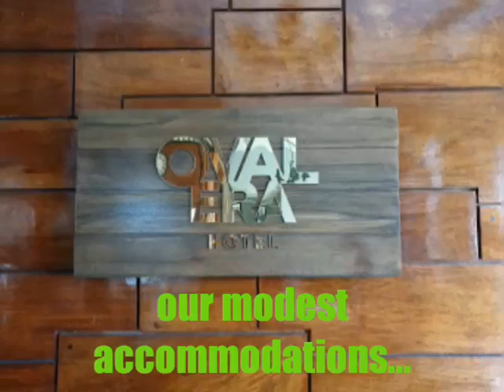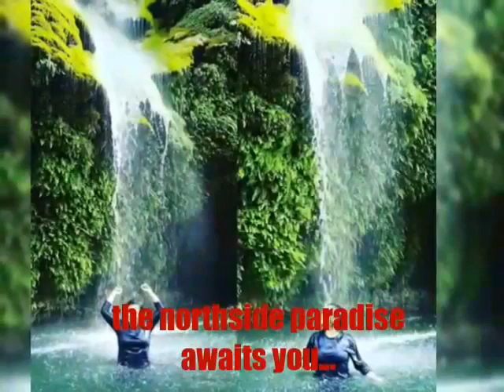The North Paradise part 3